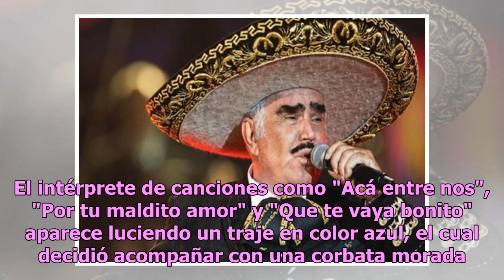¿Es Vicente Fernández? El rostro del cantante genera polémica en redes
Uno de los cantantes más queridos de México sin duda es don Vicente Fernández y todo indica que los años ya pesan en el cantante mexicano.